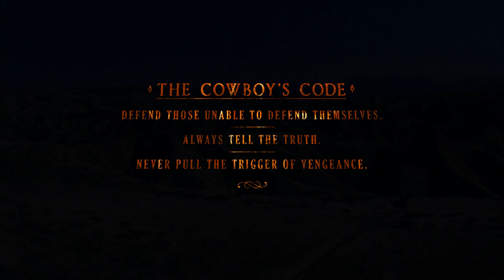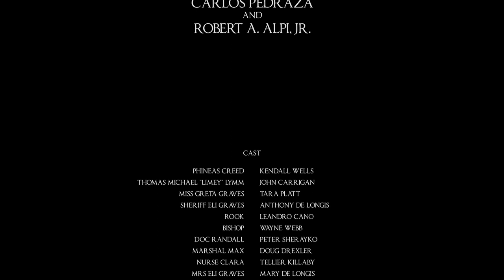Cowboy Creed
To save his ladylove, a young man must stand against a criminal’s deadly vengeance. Starring Kendall Wells, John Carrigan, Tara Platt, and Anthony De Longis. Written and directed by Ben Alpi, produced by JT Tepnapa with cinematography by David Berry.